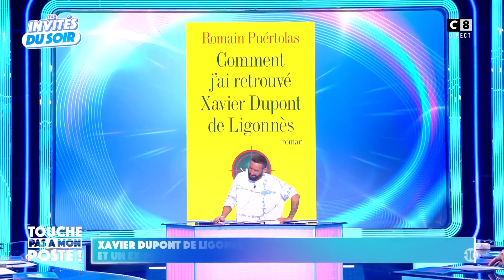Xavier Dupont De Ligonnès, une affaire de Trouple ?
D'après son ami d'enfance, Bruno De Stabenrath, l'infidélité de sa femme et de son meilleur ami a anéanti l'homme. Il s'est senti trahi par les deux. Cependant, ce sont les dettes qui poussèrent Xavier, vers le crime